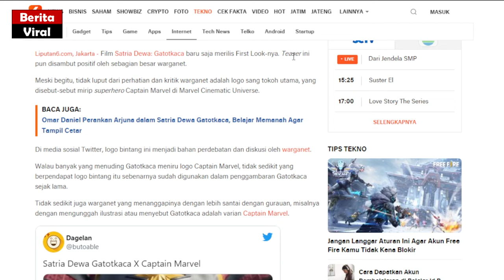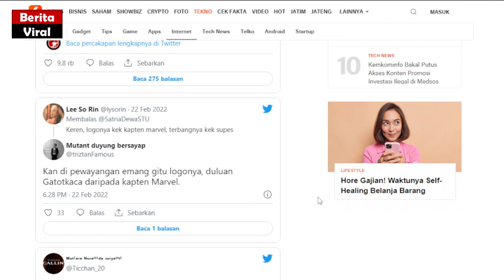Logo Satria Dewa Gatotkaca Mirip dengan Capten Marvel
Film Satria Dewa: Gatotkaca baru saja merilis First Look-nya. Teaser ini pun disambut positif oleh sebagian besar warganet.

Meski begitu, tidak luput dari perhatian dan kritik warganet adalah logo sang tokoh utama, yang disebut-sebut mirip superhero Captain Marvel di Marvel Cinematic Universe.

Walau banyak yang menuding Gatotkaca meniru logo Captain Marvel, tidak sedikit yang berpendapat logo bintang itu sebenarnya sudah digunakan dalam penggambaran Gatotkaca sejak lama.

Tidak sedikit juga warganet yang menanggapinya dengan lebih santai dengan gurauan, misalnya dengan mengunggah ilustrasi atau menyebut Gatotkaca adalah varian Captain Marvel.
Selamat menyaksikan video Logo Satria Dewa Gatotkaca Mirip dengan Capten Marvel ini. Semoga bermanfaat